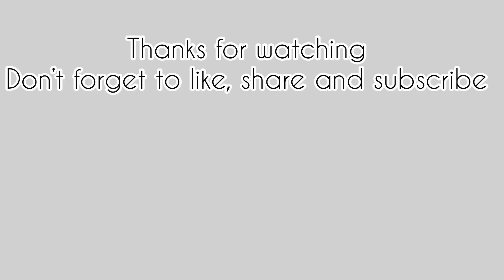Beautiful mountain scenery with Acrylic paint | Easy painting for beginners